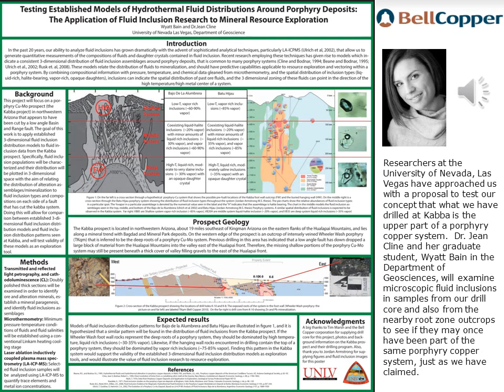Bell Copper Corporation TSXV:BCU - Kabba Porphyry Copper System [Aug 15, 2015]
On November 2 2015, Mr. Wyatt Bain gave a technical presentation at the Geological Society of America symposium in Baltimore, Maryland, covering his research on BellCoppers Kabba porphyry project in Arizona. Mr. Bain did his research while completing a Master of Science Degree in Geoscience under the direction of Dr. Jean Cline at the University of Nevada, Las Vegas.
Mr Bains technical presentation, entitled "The application of fluid inclusion research to porphyry copper exploration in the Kabba prospect, Mohave County, Arizona", describes his scientific test of Bell's concept that the Kabba porphyry system was cut by a fault, separating the deep, low-grade roots of the system from the potentially mineralized parts near K-10.